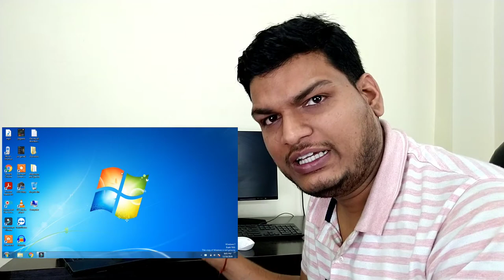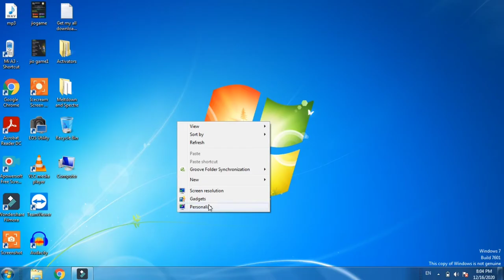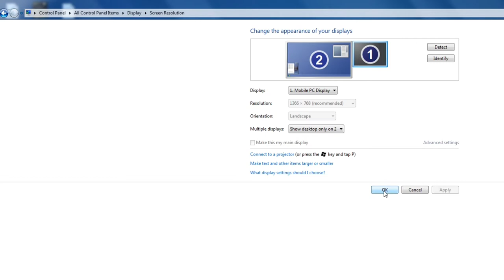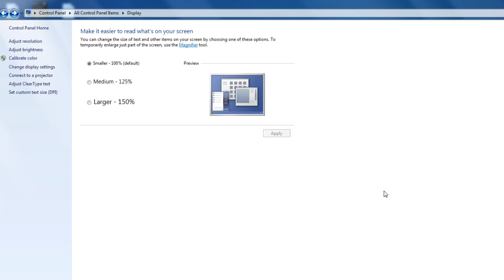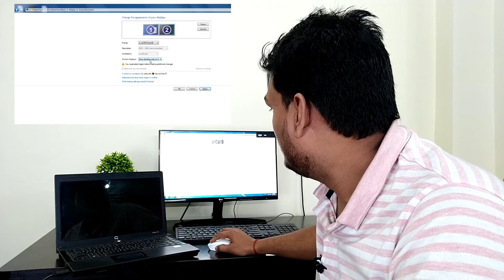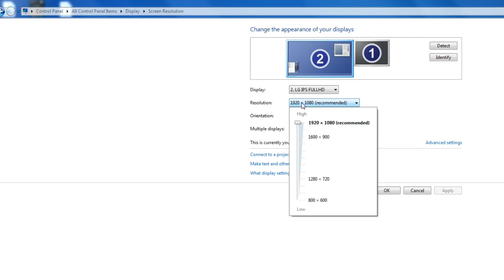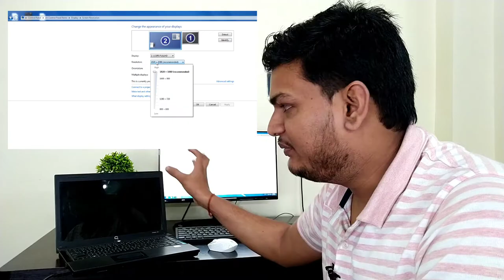Laptop Display Hdmi Cable se Monitor me kyu nahi connect hota hai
Laptop  Display Hdmi  Cable se Monitor me kyu nahi connect hota hai.Display Hdmi  Cable se Monitor me kyu nahi connect hota hai.

Shooting Ring Light
Green Screen
Flipkart :-